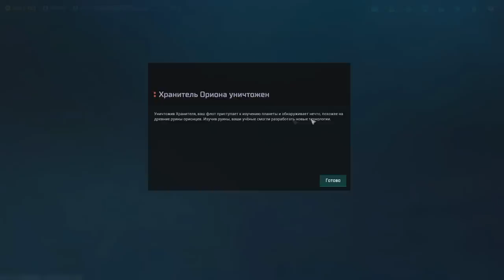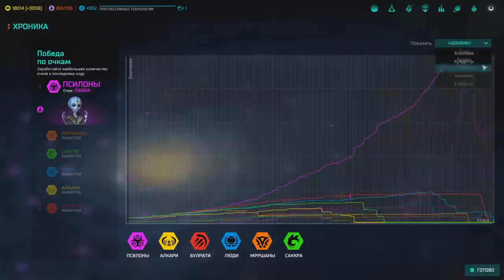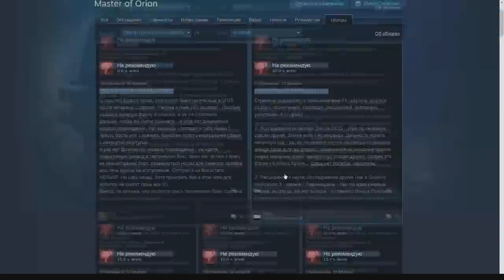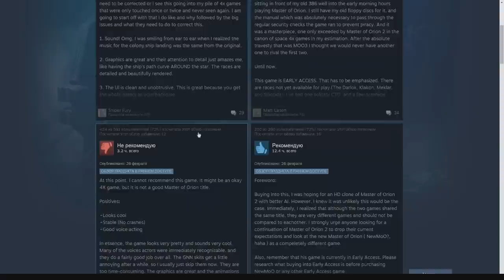Master Of Orion: мнение о версии игры для раннего доступа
Наиграв 20 часов в версию для раннего доступа у меня есть что сказать по этому поводу.